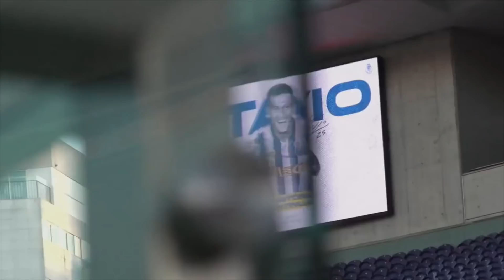MILHÕES DE OTÁVIO PARA O INTER? | QUEM É TAISINHO? | RELATOS SOBRE A BOLA DA COPA SUL-AMERICANA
Caio Vidal anda prestigiado não apenas com Cacique Medina. Entre os atletas, o apelido de "Taisinho" indica o quanto o guri é bom de grupo. E mais: os relatos sobre a bola da Copa Sul-Americana e os milhões que Otávio pode render ao Inter mesmo na Europa.

MEUS PARCEIROS:

Aposte com a X6!!!
- Prêmio em dinheiro é pago na hora, via pix;
- A aposta mínima é de R$ 5. Não precisa de muita grana para começar a brincar;
- Não precisa de cadastro!
- Muito mais opções de combinações para múltiplas.

T2 Moving Arts - Suas artes em movimento!
Impacte seus clientes com animações gráficas.